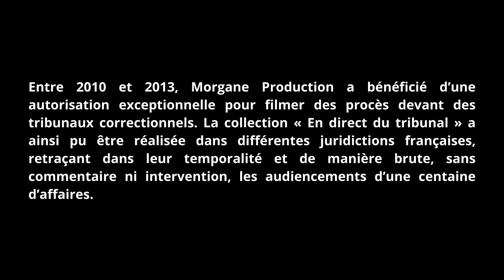Menace et intimidation sur sa compagne, il se retrouve au Tribunal - EDDT Tarbes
centaine d’affaires.

En direct du tribunal de Tarbes, un film de Samuel Luret